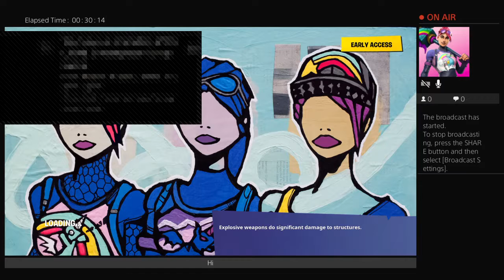Sqauds//290+ Wins//getting no-Scopes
Hey im Pulse_Morgz but you can call me Morgan i mainly post fortnite clips or good wins and im looking for a editor so they can put together montages for me please email me if you are able to do good edits thanks.